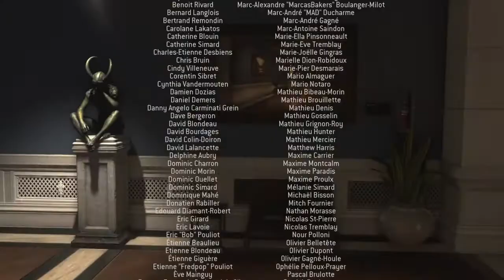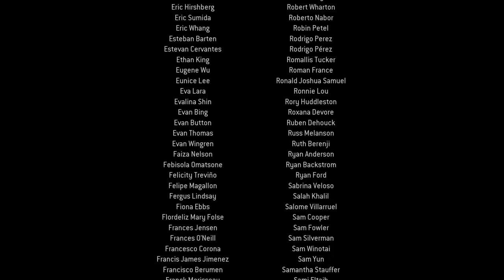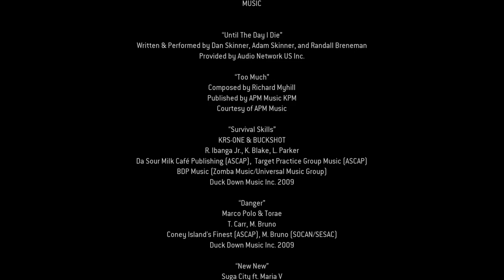Call of Duty®: Modern Warfare® 2 [Campaign Remastered]: Endgame & Credits